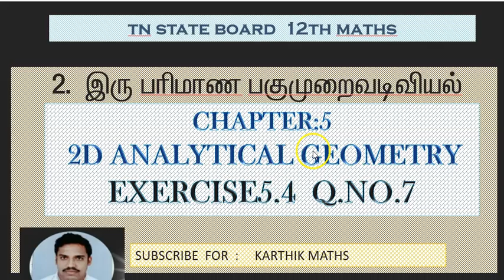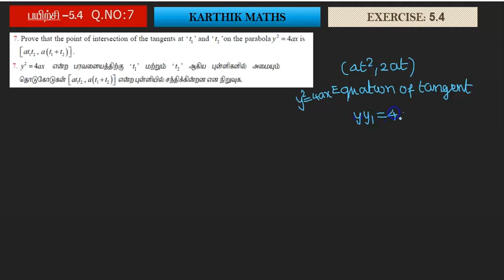EXERCISE 5.4 Q.NO. 7 | 12TH MATHS TN | UNIT:5 2D -ANAL GEO-2 | SOLUTION TM AND EM